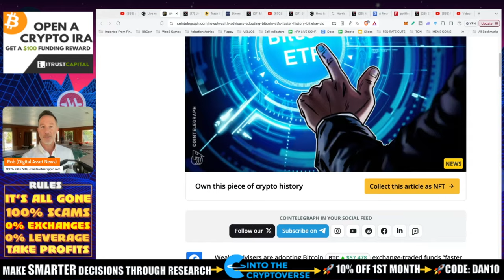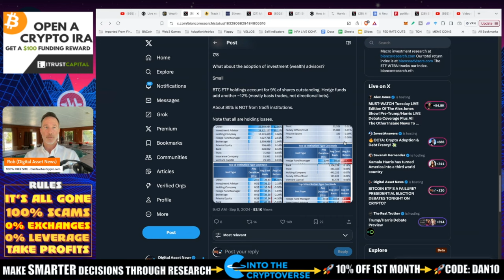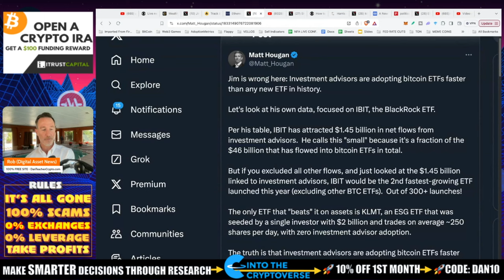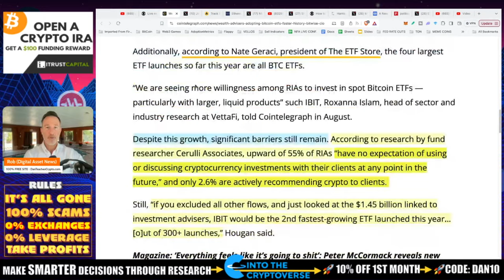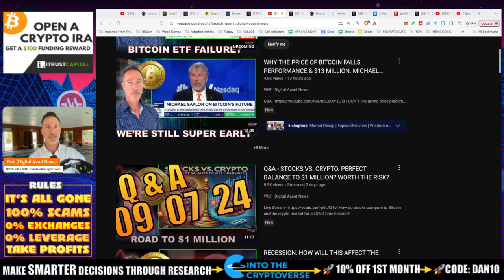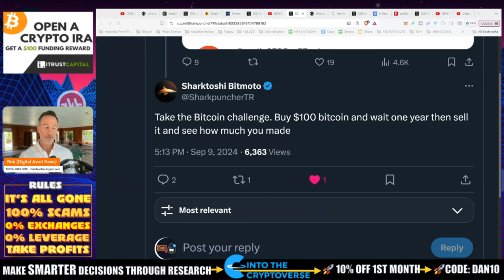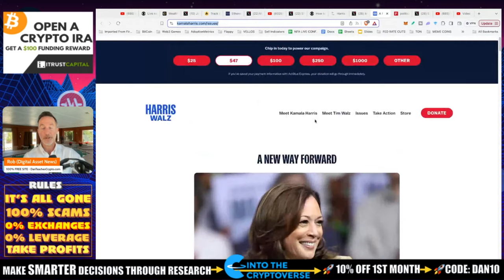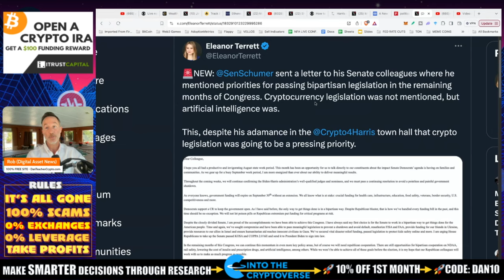BITCOIN ETF'S A FAILURE? PRESIDENTIAL ELECTION DEBATES TONIGHT ON CRYPTO?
Was the BITCOIN ETF a disaster? No. But some people believe it was.

●▬▬▬▬▬▬CELSIUS/VOYAGER TIMELINE▬▬▬▬▬▬▬●

0:00 - Market Recap | Topics Overview
2:04 -

●▬▬▬▬▬▬CRYPTO ESSENTIALS▬▬▬▬▬▬▬●

●▬▬▬▬▬▬▬▬FOLLOW D.A.N.▬▬▬▬▬▬▬▬▬▬●

●▬▬▬▬▬▬▬▬STRATEGIES▬▬▬▬▬▬▬▬▬●

●▬▬▬▬▬RECOMMENDATIONS▬▬▬▬▬●